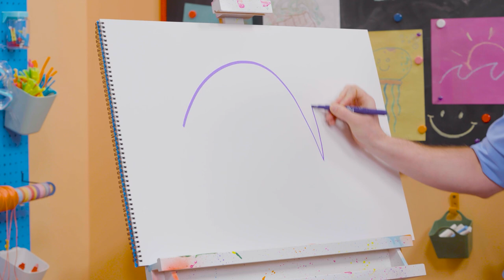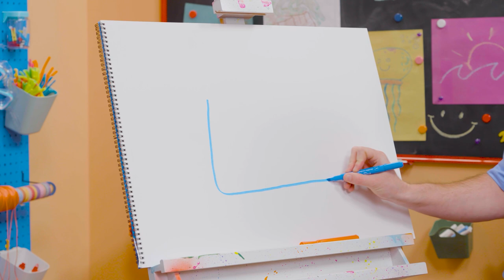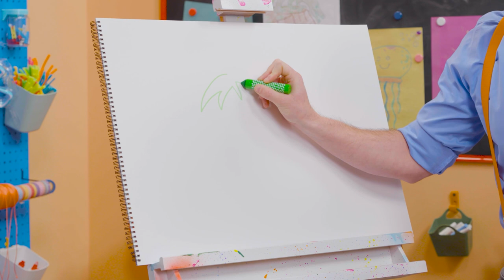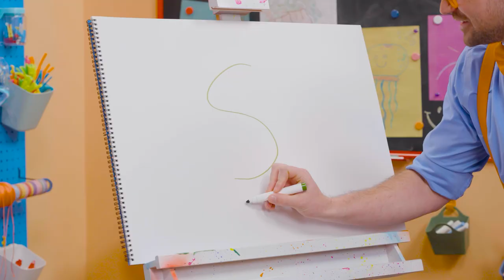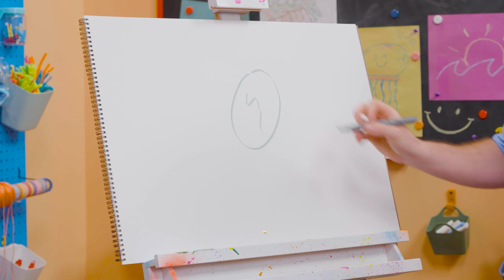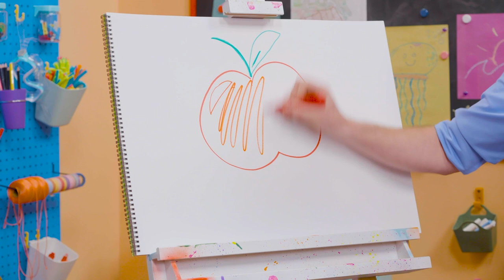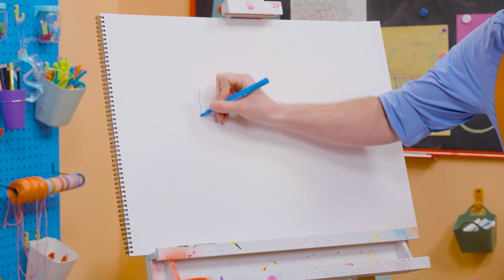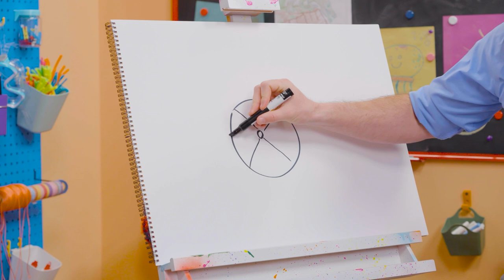How To Draw A Fish | Draw with Blippi! | Kids Art Videos | Drawing Tutorial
Learn how to draw with Blippi! Fun to Draw compilations will help you to learn how to draw different things such as cars, food, animals and birds, and many other exciting things. You will find how it’s easy to become an artist, and to develop your creativity. Join Blippi in his arts and crafts adventures! Pick up a pencil and draw with Blippi in these fun, educational videos for kids and toddlers.